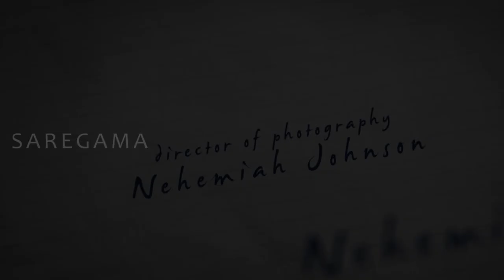Mounangalai Mozhi Peyarthai - Trailer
"Mounangalai Mozhi Peyarthai" is short film by Visual Communication students and it's a love drama.

Cast: Enoc , Yamini, Dharini
Writer & Director: Fazrul
Lyrics: Chandrakanth
DOP: Nehemiah Johnson
Editing & Grading: Sundareswaran
Producer: Ismath Natchiael, Balaji Narayanan
Banner: Showtime Production